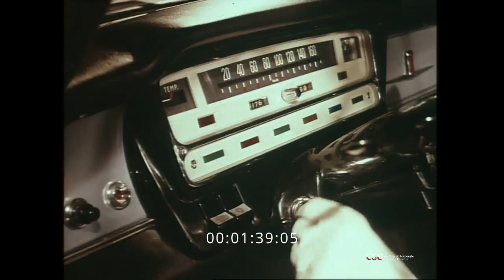Fiat 1300 (con Vittorio Gassman e Ilaria Occhini, 1961)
Filmato pubblicitario, con protagonisti Vittorio Gassman e Ilaria Occhini, in cui si simula un provino teatrale dove la protagonista, la Fiat 1300, parlando in prima persona illustra le proprie caratteristiche principali mentre si vedono le immagini dei collaudi su strada e delle sue risposte positive ad ogni tipo di problema. La nuova protagonista, superate brillantemente le prove, verrà simbolicamente scritturata dal regista Gassman! Le scritte iniziali dove si annunciano i due attori sono in inglese.
La 1300 è un'automobile Fiat, prodotta a partire dal 1961.
Sul canale CinemaimpresaTV è possibile visionare i materiali di lavorazione dello spot.

Conservato e digitalizzato da Archivio Nazionale Cinema Impresa - CSC